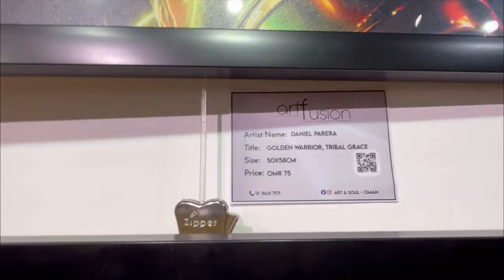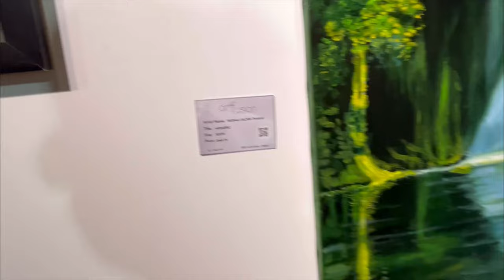Qantab Boating with Family FRIENDS!!!! Ft. Farhaan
Naawed Vlogs

Song : Fresh
Artist : Luke Berg